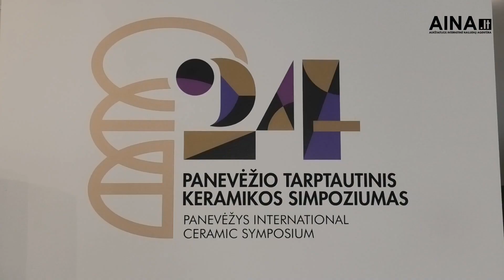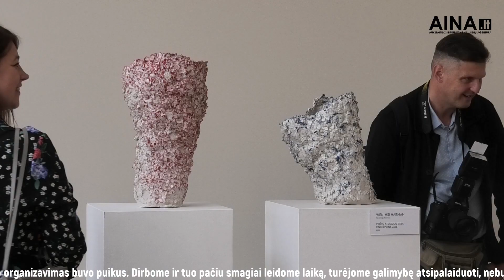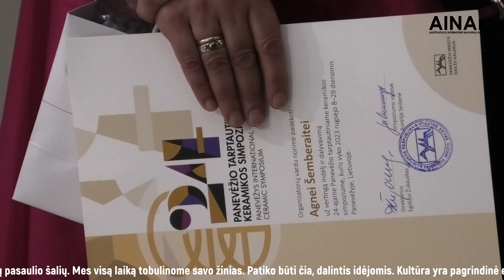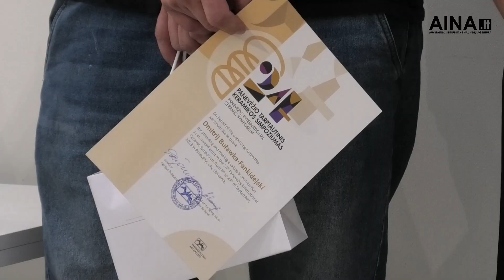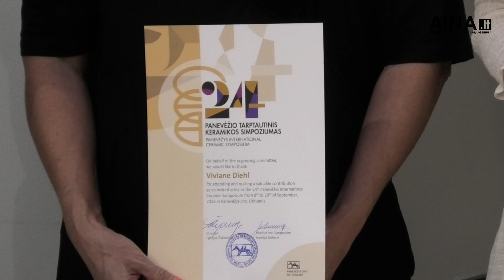Atidaryta tarptautinio keramikos simpoziumo darbų paroda!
Panevėžio miesto dailės galerijoje atidaryta XXIV Panevėžio tarptautinio keramikos simpoziumo paroda.
Šiemet simpoziume dalyvavo 8 keramikai iš Lietuvos, Brazilijos, Jungtinės Karalystės, Lenkijos, Ukrainos, Taivano ir Pietų Korėjos.

XXIV Panevėžio tarptautinio keramikos simpoziumo parodos atidaryme dalyvavo ir garbingi svečiai, kurie taipogi negailėjo pagyrų renginio organizatoriams ir dalyviams.

Pasak simpoziumo vadovės Aurelijos Seilienės, šiais metais keramikų sukurtus darbus galima grupuoti į gamtinius, natūralius pavidalus ir architektūriškas, stuktūriškas formas. Lietuvė Agnė Šemberaitė nulipdė dievybę vikšro pavidalu – sočią, ramią, visa matančią, kiek atgrasią, bet kartu keliančią pasitikėjimą. Lenkijos menininko Dmitrijaus Buławkos-Fankidejskio kuriamos formos yra kažkas tarp natūraliai susiformavusio ir specialiai suformuoto pavidalo. Ukrainos menininkė Maryna Handysh sukūrė keletą didelių skulptūrų – besiskleidžiančių žiedų, simbolizuojančių viltį, trykštančią iš žmogaus gelmės. Augaliniai motyvai reiškiasi ir brazilės Viviane Diehl darbuose. Ji toliau tęsia savo „Miškų“ seriją, kurdama aukštą sudegusių medžių grupę. Pietų Korėjos atstovas Sunbin Lim taip pat inspiracijų ieško tam tikruose nykimo procesuose. Jo kūrinių motyvai ateina iš senų griuvėsių ir nuolat kintančios bei kartu mirštančios gamtos. Tarp dviejų polių sąsajų ieško ir Jungtinėje Karalystėje gyvenanti Taivano menininkė Wen-Hsi Harman. Ji tyrinėja buvimą tarpinėje būsenoje tarp dviejų kultūrų. Britų menininkas Martinas Harmanas toli nuo figūratyvinio vaizdavimo. Savo kūrybą jis grindžia aiškiomis geometrinėmis formomis, kurias modifikuoja ir kuria naujas struktūras. Geometrinės formos, architektūrinės struktūros svarbios jaunam  lietuvių menininkui Rokui Janušoniui. Į molį jis žiūri kaip į universalią medžiagą ir dar vieną įrankį idėjai išreikšti, atsisakant su keramika tapatinamo amato ir funkcionalumo. R. Janušonis jungia keramikinį tūrį su grafine linija, tyrinėja jų sąveiką.

Panevėžio dailės galerijoje keramikos simpoziumo kūrinių paroda veiks iki lapkričio 4-osios, vėliau ji bus eksponuojama Dusetų dailės galerijoje ir Biržų muziejuje „Sėla“.

Prenumeruokite kanalą ir nepraleiskite naujų video!